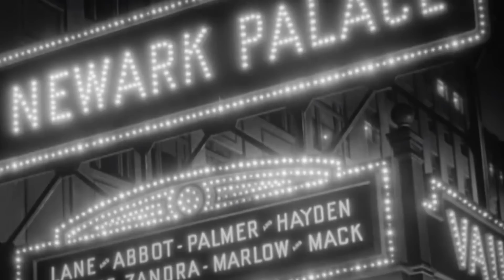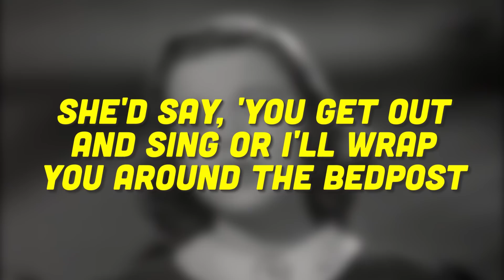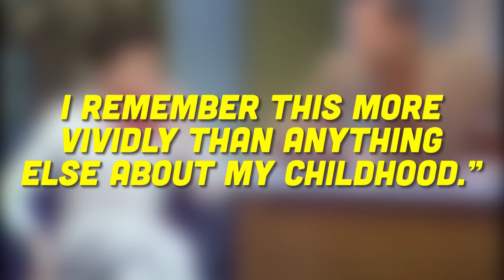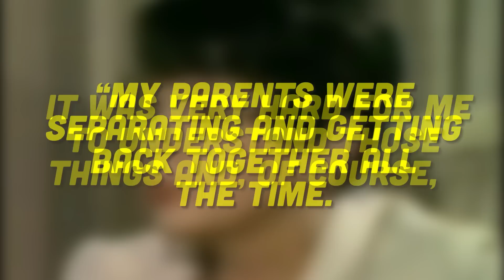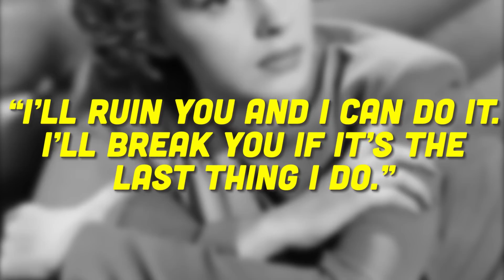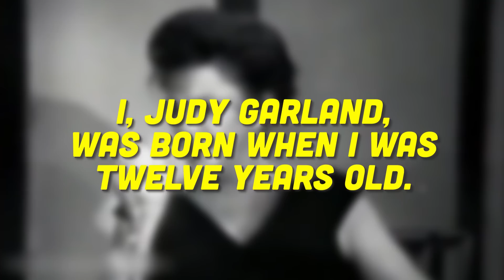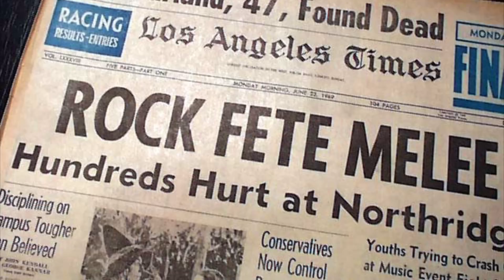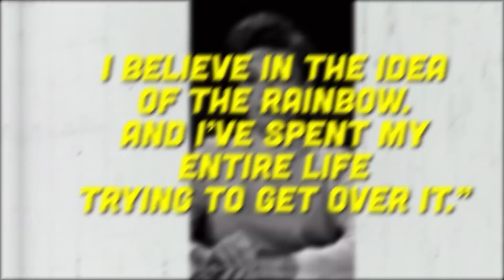She Died 55 Years Ago, Now Her Children Confirm the Rumors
I don’t think we’re in Kansas anymore, Toto, and things aren’t so wonderful down the yellow brick road. Her wide-eyed spunk and earnest performances made Judy Garland America’s sweetheart. But what was her experience like filming The Wizard of Oz? Just how much money did she have to her name by the time she died?